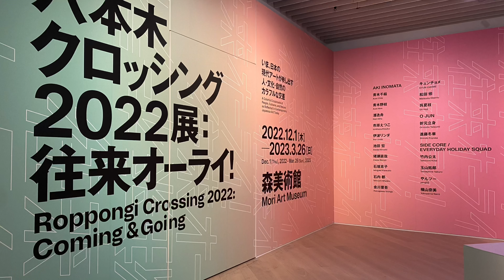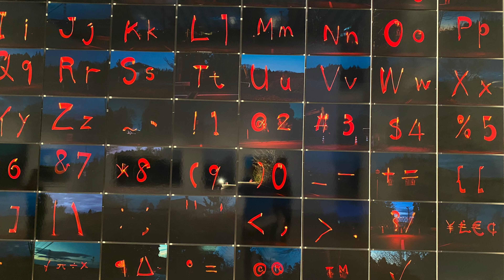六本木クロッシング2022展：往来オーライ! 森美術館 − 建築とアートを巡る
3年に一度の日本の現代美術の展覧会。今回は22組のアーティストによるコロナ禍の今だからこそ見ておきたい同時代の作品の数々。
六本木クロッシング2022展：往来オーライ!  - 森美術館
Roppongi Crossing 2022: Coming & Going
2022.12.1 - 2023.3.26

建築とアートを巡る